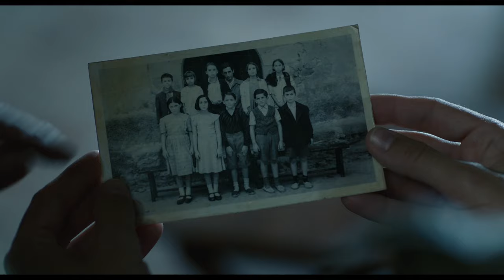EL MAESTRO QUE PROMETIÓ EL MAR. Tráiler oficial. 10 de noviembre en cines.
"EL MAESTRO QUE PROMETIÓ EL MAR" es la emotiva historia real del maestro Antoni Benaiges, la película pone en valor la lucha de tantas familias que todavía buscan a sus familiares enterrados anónimamente en fosas comunes.

Dirigida por Patricia Font y protagonizada por Enric Auquer y Laia Costa, ElMaestroQuePrometióElMar se estrenará en cines el 10 de noviembre. La película es una producción de Minoria Absoluta, Lastor Media, Filmax y Mestres Films AIE.